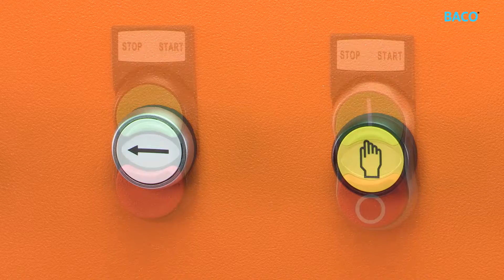Baco video tutorial : Product features